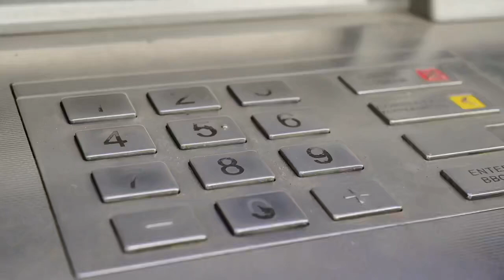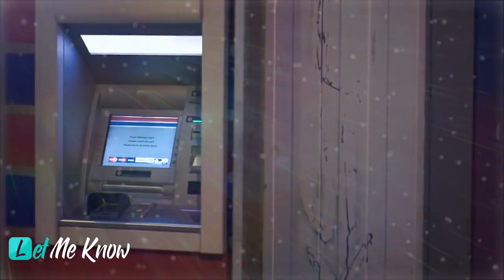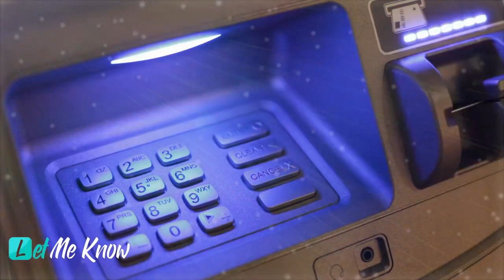Man Blocks Woman At ATM, Doesn’t Know Dog Is A Cop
She could feel fear shooting up her back and giving her a chill. She felt adrenaline screaming at her legs to start moving and her to run in the opposite direction.

It was something out of a nightmare, she couldn’t believe it was happening when the dark figure came out of the dark. He was getting closer to her and matched her directions when she moved away. She knew this was a bad situation to be in.